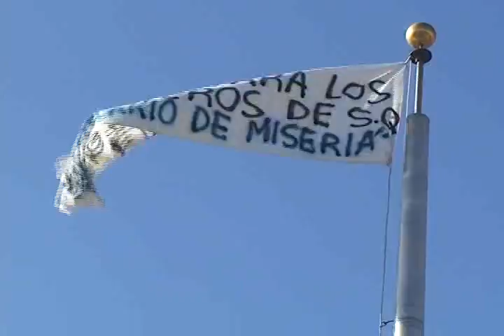Jornaleros anuncian su regreso a San Quintin y rechazan incremento del 15% en salario